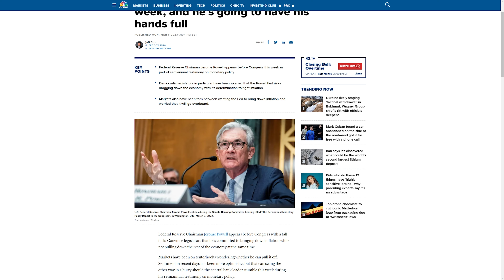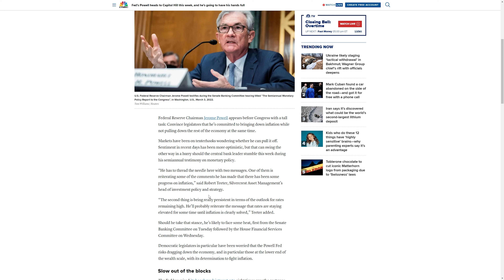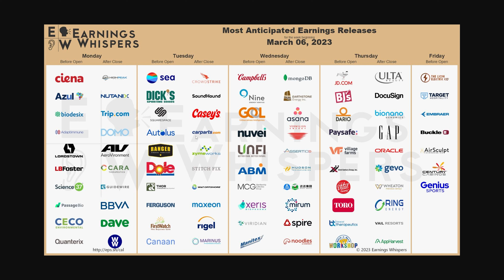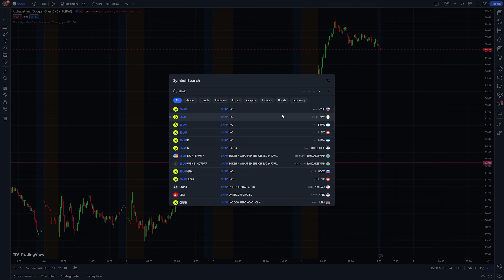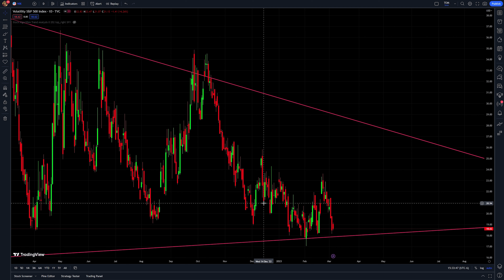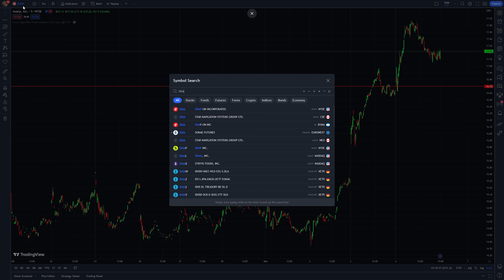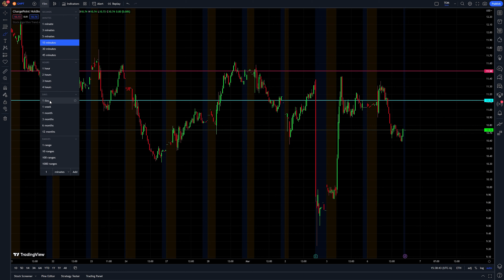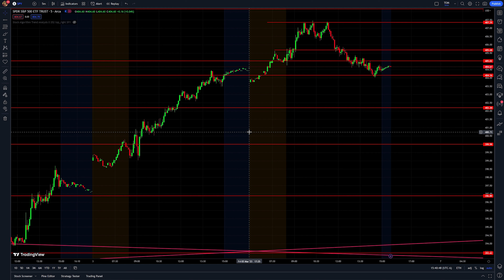This Will SHAKE The Market Tomorrow (Powell + TikTok Ban)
What's up guys! Welcome back to the Stocks With Mike & Tom Show! In this episode, we have a ton of crazy stuff to cover tonight. Powell is testifying over the next few days, and Snapchat is running up as TikTok could be banned in the U.S. Have a profitable trading week, and make sure to watch until the end. There are some awesome plays you won't want to miss!!

0:00 Important Things To Know
10:54 Favorite Setups